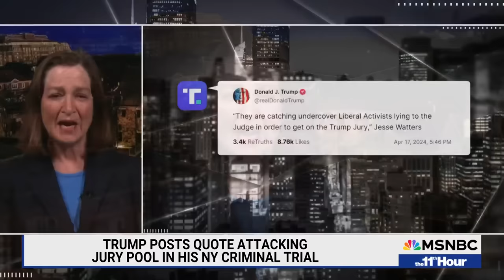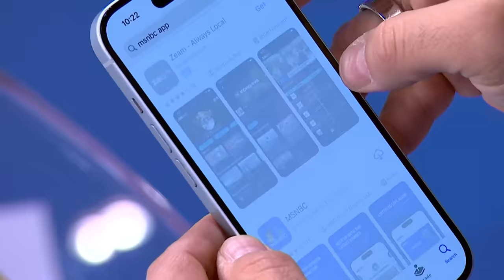'The end of his quest for Manhattan's approval': How Trump's trial exposes his insecurities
With his trial set to resume Thursday, Donald Trump is complaining about the jury selection process. Plus, there's more drama with the House GOP as Speaker Johnson faces more threats to his position. Yamiche Alcindor, McKay Coppins, and Barbara McQuade join Stephanie Ruhle to discuss.